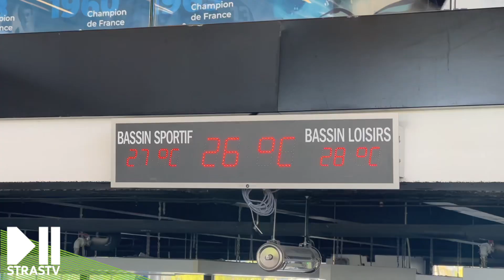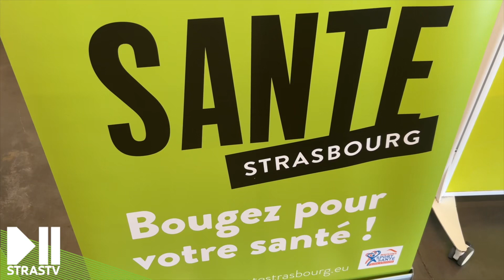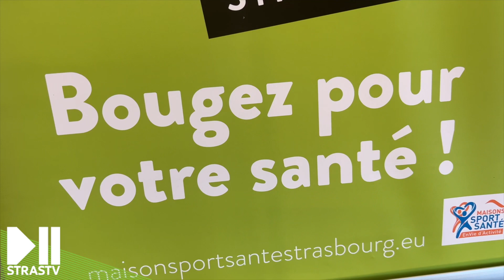Sport santé pour les femmes enceintes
⏯️ Garder la santé sans dépenser c’est possible depuis 11 ans à Strasbourg ! Depuis un an, le sport sur ordonnance est aussi ouvert aux femmes enceintes 🤰et aux nouvelles mamans 👩‍👦